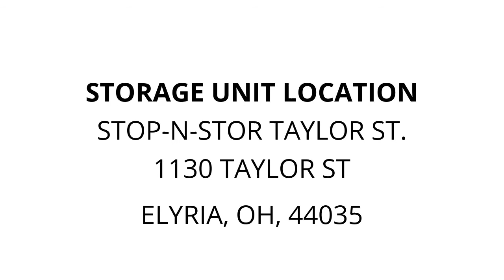Stop-N-Stor Taylor St. - Unit 1121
bags, totes, Miscellaneous